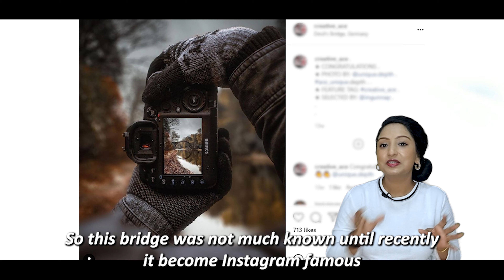Devils Bridge Mystery Rakotzbrücke | Real World Mysteries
Rakotzbrucke, Germany’s Stunning Stone Devil’s Bridge